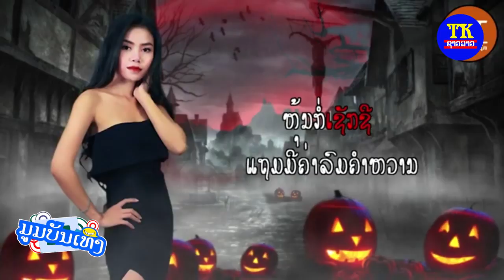ລາຍການ ມູມບັນເທີງ ສຳພາດ ໂຈ້ພະເອກມິວຊິກ,ລັກກີ້ປ່ອຍເພງໃຫມ່,ແດງຄຳກັບຂ່າວຄົບຫນູດາວ ແລະ ອ້າຍຕົ້ນກັບມູມມອງ